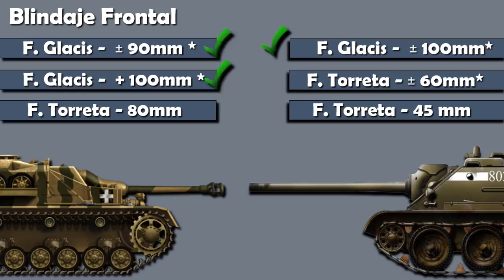StuG III VS SU-85 - Segunda Guerra Mundial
En una comparativa técnica entre los cazacarros tipo StuG III y
SU-85 ¿Cuál ganaría?
DESPLIEGA AQUÍ... ⇩⇩⇩⇩⇩⇩⇩⇩⇩⇩⇩⇩⇩⇩⇩⇩⇩⇩⇩⇩⇩⇩⇩⇩⇩⇩⇩⇩⇩⇩⇩⇩⇩⇩⇩

»» Libro Autopublicado: El Arte de la Guerra Aerotransportada

»Link para comprar el Libro desde España / Europa:

»Link para comprar el Libro desde Toda América:

VISITA A...